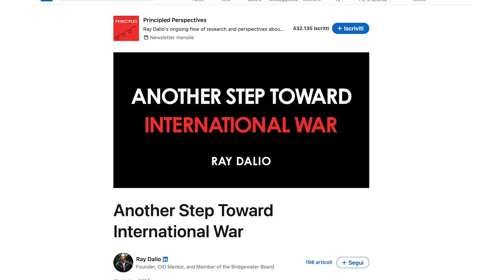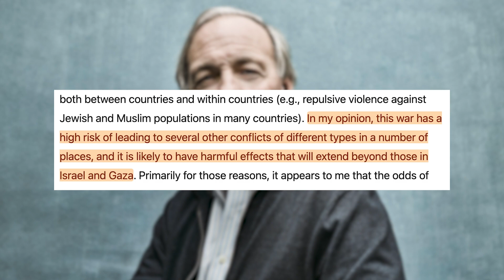Fare Soldi durante la Terza Guerra Mondiale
Siamo sempre più vicini alla Terza Guerra Mondiale, dai conflitti di Israele, Hamas, Russia e Ucraina, speriamo di non arrivare al peggio.

Le grandi potenze come USA e Cina non sono ancora entrate in guerra, ma la situazione è al limite. Trump dice che potrebbe evitare la guerra.

Ray Dalio ci spiega cosa sta succedendo, come evitare la guerra e perchè questi conflitti possono portare facilmente a qualcosa di molto più grande.

Warren Buffett ci spiega cosa farebbe durante la Terza Guerra Mondiale.

38.010$ BONUS Crypto!

Richiedila gratuitamente ed effettua il primo acquisto per ricevere il bonus